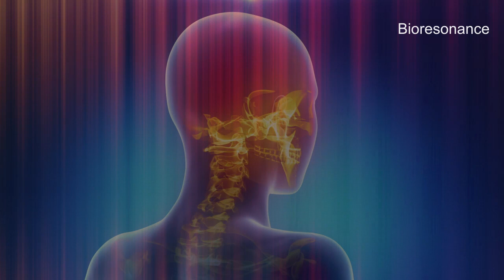Fatigue - RIFE Frequencies Treatment - Energy & Quantum Medicine with Bioresonance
– Relaxation & Spiritual Music 🎶✨ Fatigue is a term used to describe an overall feeling of tiredness or lack of energy. It isn't the same as simply feeling drowsy or sleepy.

10 mn Specifics Rife Frequencies + 5 mn Aura, Chakra, Meridians harmonizing + 30s of 528hz

Français

10 mn Fréquences Rife spécifiques + 5 mn Harmonisation de l'Aura, Chakra, Meridiens + 30 secondes de la fréquence 528hz (amour)

Español

10 min Frecuencias específicas de Rife + 5 min Armonización del Aura, Chakra, Meridianos + 30 segundos de la frecuencia 528hz (amor)

Recomendamos 2 sesiones al día (mañana y noche).